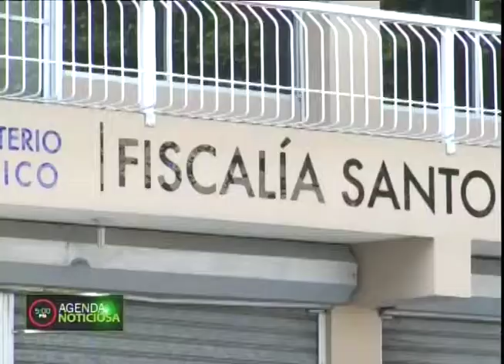Este miércoles conocerán coerción a mayor retirado PN acusado matar dos hombres